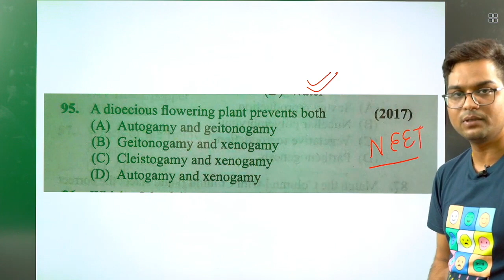हम क्यों आप जैसा बनना चाहेंगे? Gangwar sir Reply to Physics Wallah